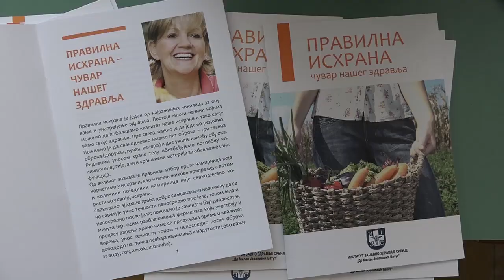Svetski dan zdrave hrane - OŠ "Moše Pijade" Suvi Do